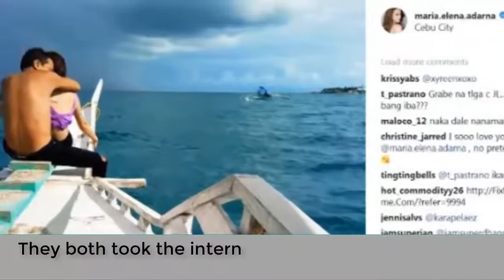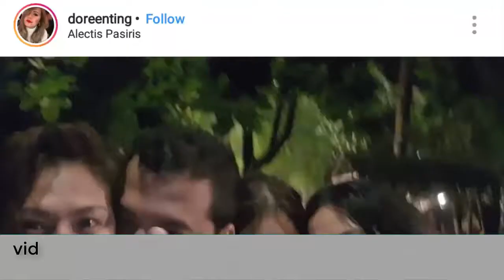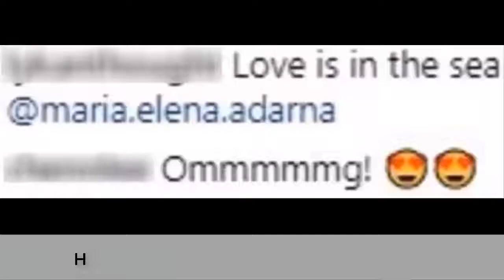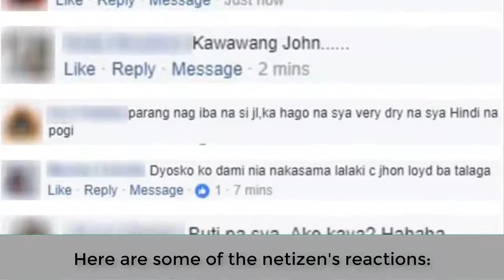Ellen Adarna rumored to be pregnant with John Lloyd Cruz's Baby!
Ellen Adarna is rumored to be in a relationship with John Lloyd Cruz.
They both took the internet by storm with the photos and videos of them being cozy.
And just recently, they came up with even more "news!"
Ellen Adarna and John Lloyd Cruz took the internet by storm when they uploaded pictures and videos of them together.
Even though there's no confirmation from both parties, netizens already consider them an item.
This started when a video of John Lloyd circulated wherein the award winning actor was intoxicated and acting strange with Ellen Adarna.
He acted like a normal guy who was having fun but it was not interpreted well by the public.
Many followers have expressed their disappointment at JLC about his actions, but some defended the actor by saying that he is a normal person too.
There are also photos uploaded which show Ellen being cozy with John Lloyd.
This fueled the speculation that they are really in a relationship, yet both parties did not comment about it.
After the video incident, John lloyd then apologized to the public but explicitly said that he doesn't regret his actions.
Other celebrities, including Adarna, also defended the actor from the bashers.
In an interview with Boy Abunda, fellow actor Luis Manzano defended the actor by saying that his actions did not cause harm to anyone.
"Base naman sa nakita kong video, wala naman syang inaagrabyado, at the end of the day, wala syang sinasaktan na tao, kung titingnan mo yung video, he's simply having fun. So, it doesn't define who he really is." Luis stated.
Also, Johnny Manahan or Mr. M defended the actor and stated that the actor is just letting off some steam after working 18 hours a day at a stretch.
Ellen recently posted a picture with the caption, "And... just like that. [baby and heart emoji] Because why not?"
which sparked gossip that she is allegedly pregnant with John Lloyd Cruz's baby.
Also, John Lloyd posted that he's recently obssessed with "baby feet".
which added fire to the speculation that Ellen is indeed pregnant.
Many fans and followers expressed their joy and excitement in extending their best wishes for the two.
As of now, both parties don't have any statement regarding the matter.
Here are some of the netizen's reaction:
Do you think Ellen is really pregnant with John Lloyd's baby? Are you happy or excited for the two of them?